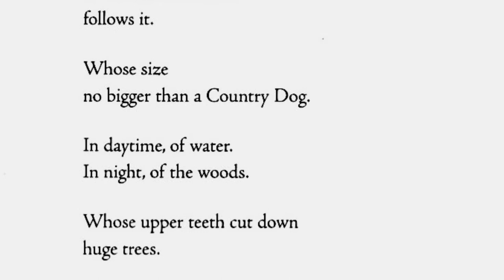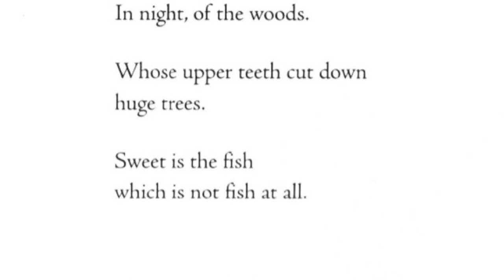The Beaver from The Creatures: a bestiary retold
This short (90 seconds) art song on a poem by Jeffery Beam is a fun exploration of Medieval “wisdom” about The Beaver from my song cycle “The Creatures: a bestiary retold.”

Jeffery is an amazing poet. Please explore his work. The illustrations to these poems are by Ippy Patterson, an amazing artist.

Performance Credits:
Chelsea DeLorenz, mezzo-soprano; Tim Yung, clarinet; James Zabawa-Martinez, violin; Quincy Langman, piano